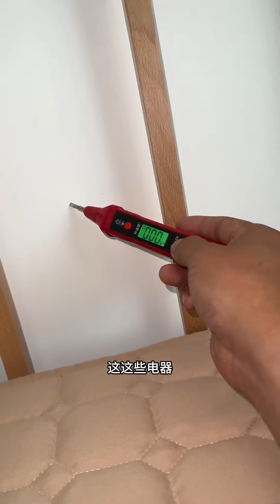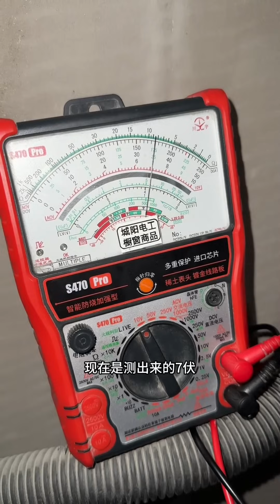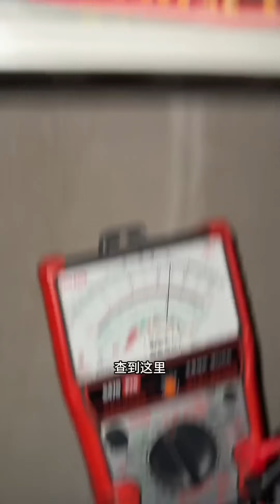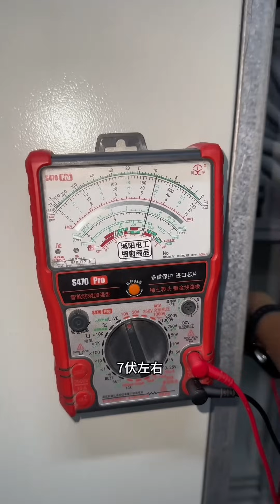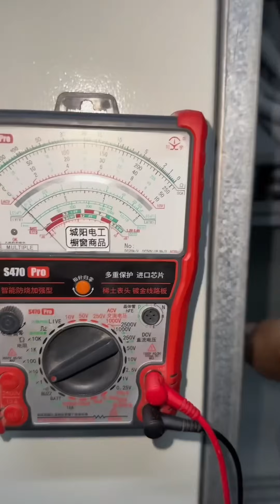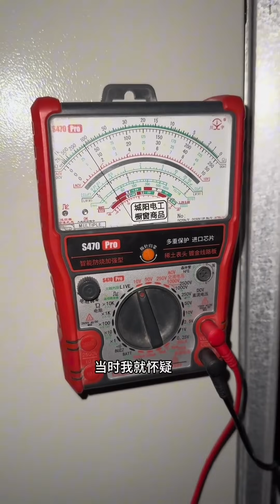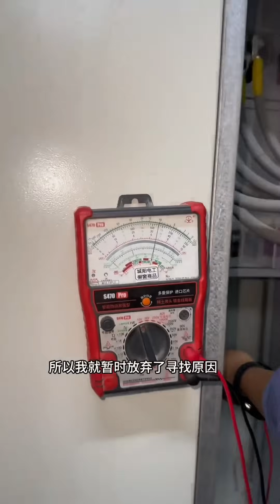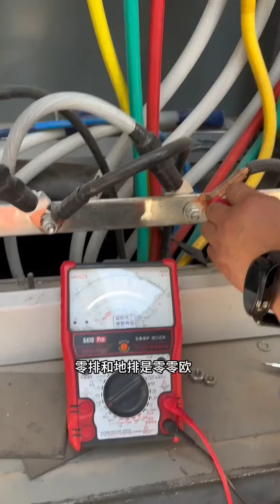女客户在家躺在床上被电了，竟是电压异常搞的鬼，这次是我错了！【城阳电工电路】